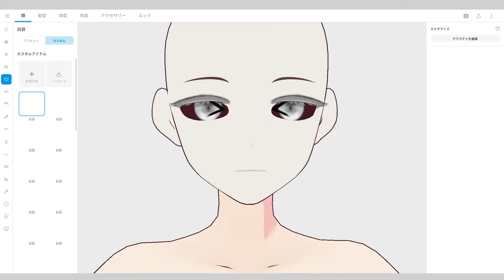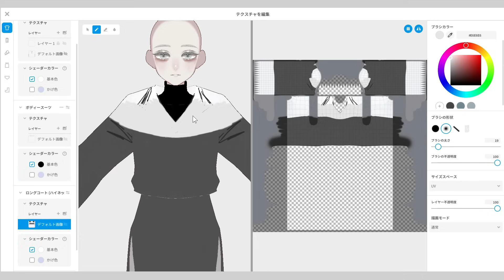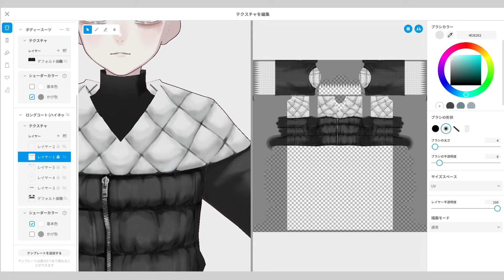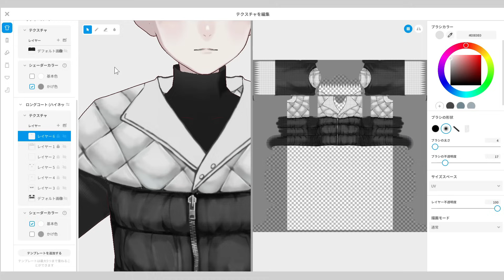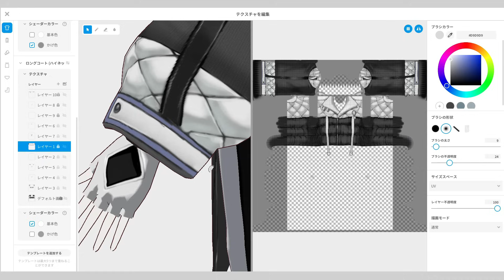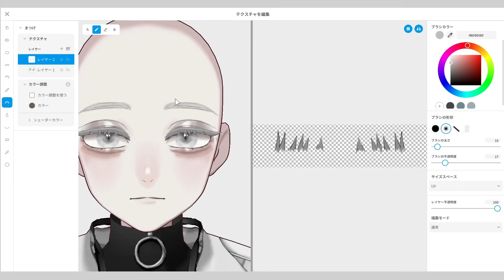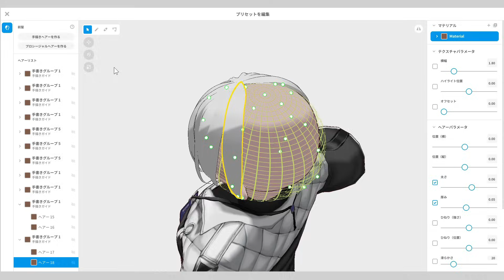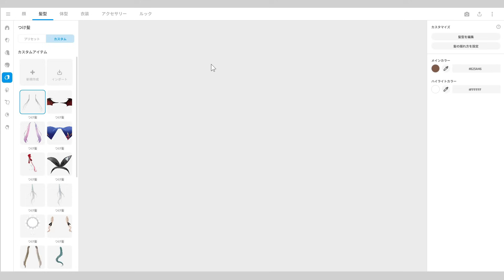【VRoid studio】VRoid正式版！！3Dモデルメイキング映像【making】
この度ご依頼で、sunafukinさん（@sunafukin_vrc）のキャラクターデザイン、VRoid3Dモデルを制作させて頂きました！

20倍速メイキング映像です。